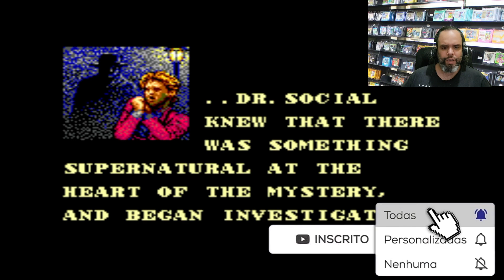Os jogos mais bonitos e com melhores gráficos do nosso saudoso MASTER SYSTEM Só Jogão TOP OF GALAXY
*Video repostado, pois anteriormente não ficava em 1080 ( erro do youtube )
tava em 720 com qualidade ruim. então respostei com qualidade superior!
não percebi no dia que estava em baixa qualidade!
Fala galera, neste vídeo mostro os games que eu acho que são mais bonitos e melhores gráficos do master system.

Game Stick usado no video no ALI EXPRESS